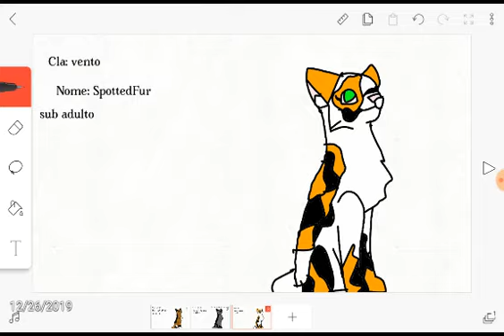Novos Designs ||OC GG clã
POHAA ELIZA N COMENTA PRIMEIRA Q JA ECHEU